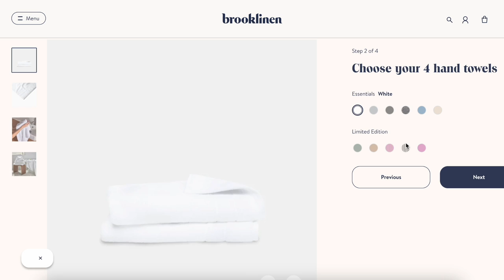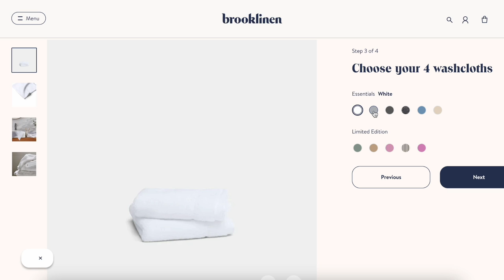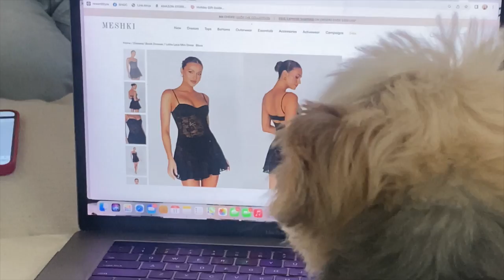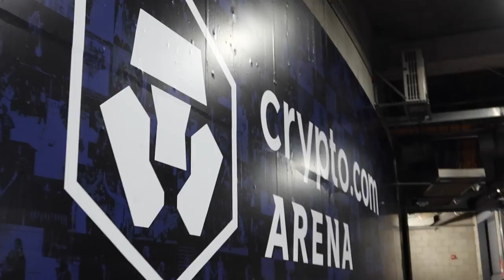VLOG: Manifesting Our Dream Life, Channeling Pamela, Clayton DOESNT GET IT, Planning Besties Wedding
Books:
Ask and It Is Given
The Astonishing Powers of Emotions